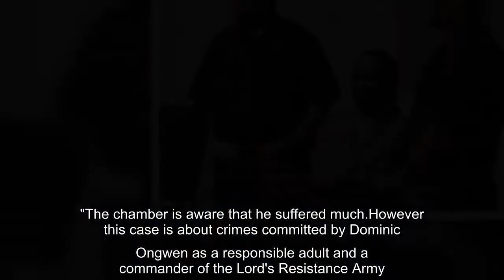Lord's Resistance Army commander guilty of Uganda war crimes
THE HAGUE - The International Criminal Court has convicted a child soldier-turned-Lord's Resistance Army commander of war crimes and crimes against humanity during a reign of terror in Uganda.Dominic Ongwen, 45, was found guilty Thursday of 61 charges including multiple murders, rape and sexual enslavement by the rebel group, plus the first ever conviction by the Hague-based court for the crime of forced pregnancy.Judges dismissed defence claims that Ongwen -- who was abducted by the group as a nine-year-old boy -- was himself a victim of the notorious LRA, led by the fugitive Joseph Kony.Ongwen personally ordered attacks on refugee camps in northern Uganda in the early 2000s by the LRA, which waged a bloody campaign to set up a state based on the Bible's Ten Commandments, the judges said."His guilt has been established beyond any reasonable doubt," presiding judge Bertram Schmitt said."The chamber is aware that he suffered much.However this case is about crimes committed by Dominic Ongwen as a responsible adult and a commander of the Lord's Resistance Army." Ongwen, nicknamed "White Ant", will be sentenced at a later date.He faces a maximum punishment of life imprisonment.ICC prosecutor Fatou Bensouda said the conviction of Ongwen despite his own history as a child soldier showed that "perpetrators of atrocities must be and will be held accountable." "We charged him for the horrible crimes he committed as an adult and today he was convicted for those crimes," Bensouda said.Victims and rights groups hailed the verdict as "historic" as it the first conviction to date at the ICC of any leader of the LRA.The LRA was founded three decades ago by former Catholic altar boy and self-styled prophet Kony, who launched a bloody rebellion in northern Uganda against President Yoweri Museveni.The United Nations says the LRA killed more than 100,000 people and abducted 60,000 children in a campaign of violence that spread to Sudan, the Democratic Republic of Congo and the Central African Republic.Judges said Ongwen -- whose nom de guerre means "born at the time of the white ant" -- rose to become a senior commander and ordered his soldiers to carry out massacres of civilians at the Lukodi, Pajule, Odek, and Abok refugee camps between 2002 and 2005.Children and mothers with babies tied to their backs were among those killed, said judge Schmitt, who read out the names of the victims."Civilians were shot, burned and beaten to death.Children were thrown into burning houses, some were put in a polythene bag and beaten to death," Schmitt said.Ongwen, as commander of Kony's infamous Sinia brigade, was responsible for the abduction of girls to serve as domestic workers and sex slaves, and boys to serve as soldiers, judges said.Seven of these women were forced to be Ongwen's "so-called wives" and two gave birth to children, leading to the historic conviction for forced pregnancy.Soldiers under Ongwen's command forced some mothers abducted by the group to abandon their